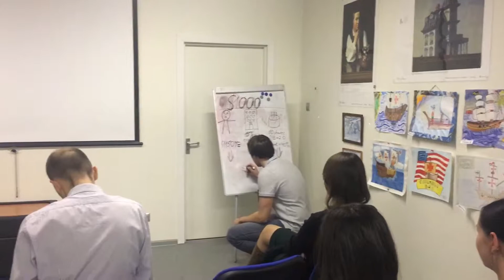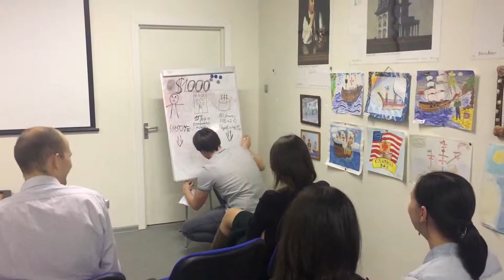Andrey Pimenov - Wordmaster & Grammarian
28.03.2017